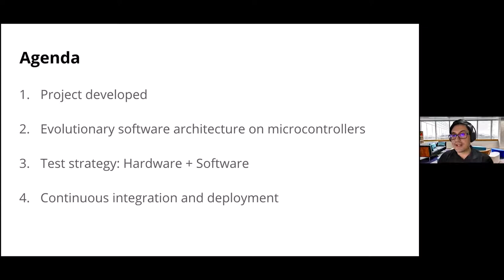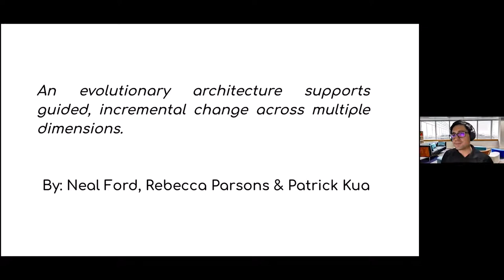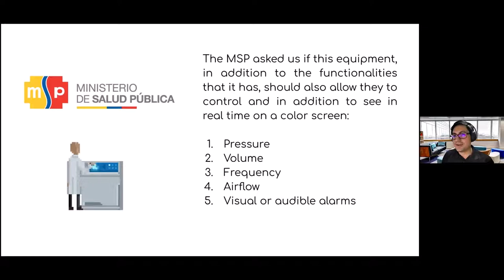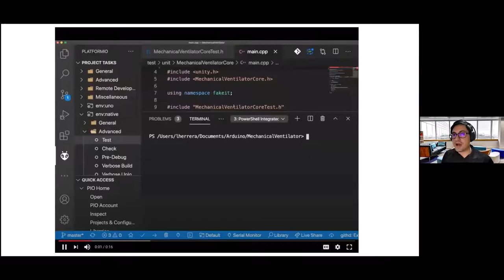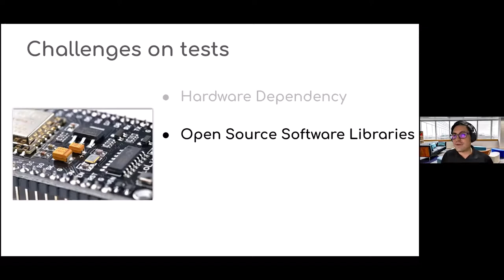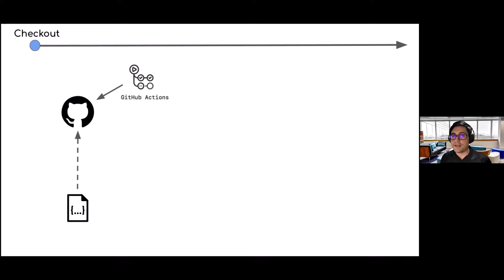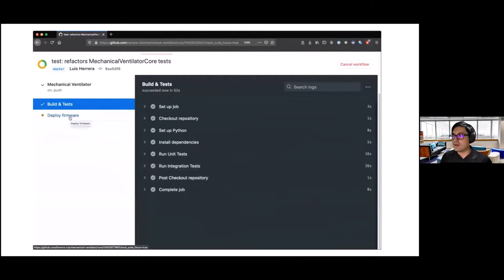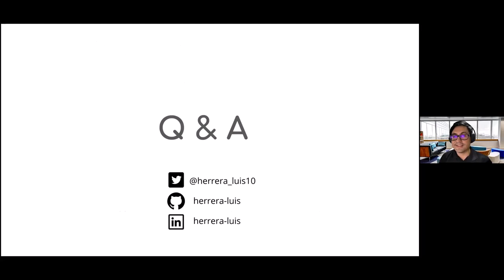Lessons Learned in Creating a Mechanical Ventilator with Open Hardware and Open Source Software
Lessons Learned in Creating a Mechanical Ventilator with Open Hardware and Open Source Software - Luis Herrera Izquierdo, ThoughtWorks